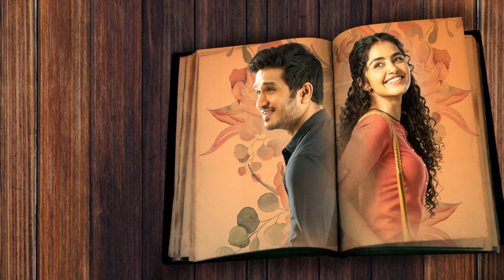Top Romantic Telugu Movies in Hindi Dubbed❣️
In this video we are going to discuss about telugu romantic❣️ movies.